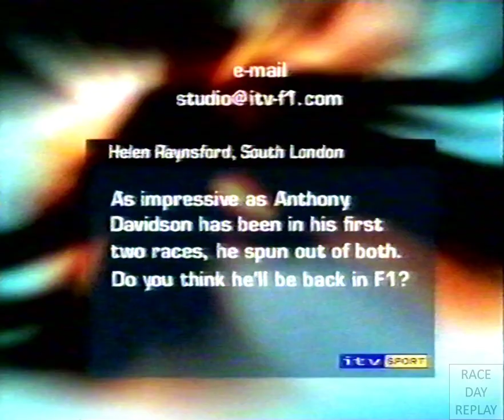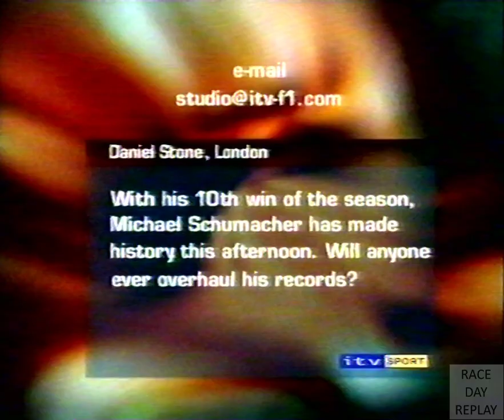2002 F1 Belgian GP ITV post-race show